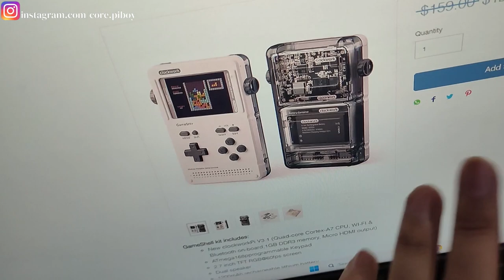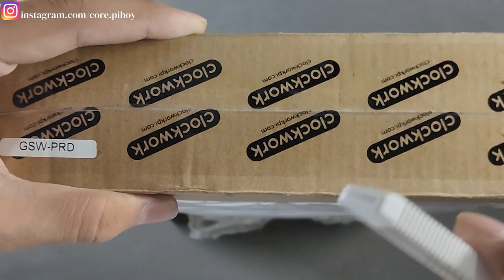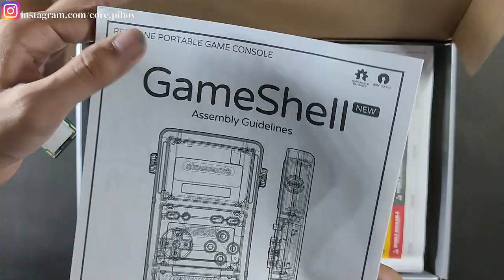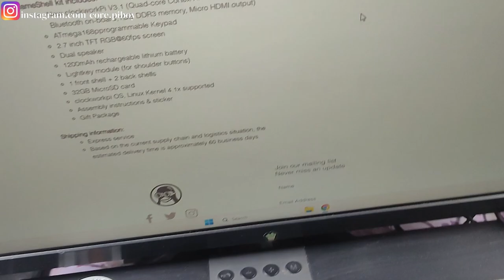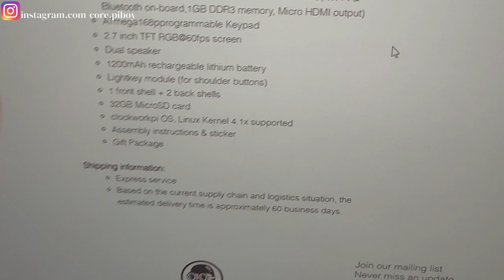Unboxing The Clockwork GameShell Kit | Parts Overview & Specifications | 90s Games On Your Hands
Welcome to our latest video! Today, we’re diving into the exciting unboxing of the Clockwork GameShell Kit. If you love retro gaming and DIY projects, this is the perfect kit for you!

In this video, we'll:

Unbox the Clockwork GameShell Kit.
Showcase all the components included for assembly.
Discuss the specifications of the GameShell.
Preview the types of games it can emulate.

🔧 Clockwork GameShell Specifications:

CPU: Quad-core Cortex-A7 CPU
GPU: Mali-400MP2
RAM: 1GB DDR3
Storage: MicroSD (32GB included, expandable up to 64GB)
Display: 2.7-inch RGB screen, 60fps
Connectivity: Wi-Fi, Bluetooth
Battery: 1200mAh rechargeable battery
Operating System: Clockwork OS based on Debian
🎮 Games It Can Emulate:

NES (Nintendo Entertainment System)
SNES (Super Nintendo Entertainment System)
Game Boy / Game Boy Color / Game Boy Advance
Sega Genesis / Mega Drive
PlayStation 1
And many more classic retro games!
🔗 Links:

💬 Join the Discussion:
What retro game are you most excited to play on the GameShell?